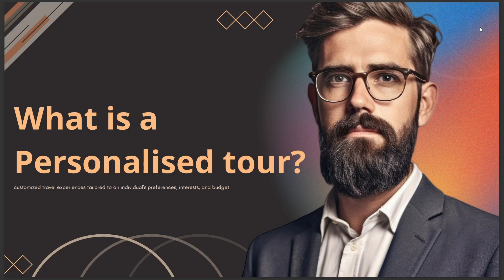WHAT IS A PERSONALIZED TOUR